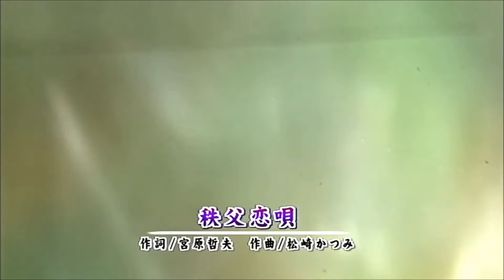雑草の演歌師 松崎かつみ 新春カラオケ大賞 ゲスト出演